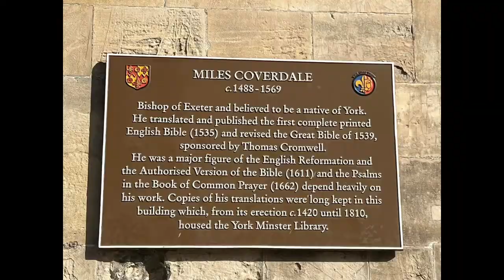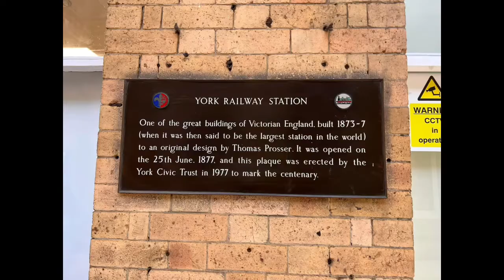《17》 传说中的哈利波特街景- 约克( York )！每年多達两百万的游客,成为除伦敦以外，游客最多的英格兰城市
约克( York )，位于英国英格兰东北部，北约克郡城市，隶属于约克夏-亨伯地区，并具有自治市地位。位于福斯河与乌斯河的交汇处，位于乌斯河（Ouse River）河畔、利兹东北偏东，起初为盖尔人的据点，后为罗马人、盎格鲁人、丹麦人和诺曼人占领，在将近2000年的时间里，约克一直是北英格兰的首府，地位相当于今天的伦敦。约克是英国最著名的历史文化名城之一，拥有约克大教堂等名胜古迹。

P/S:之前说过我有些影片不小心删掉，约克也是其中一个不小心被删的一个城市🤧，现在也只能用手机拍到的一些短片和照片来完成约克城里的美景。